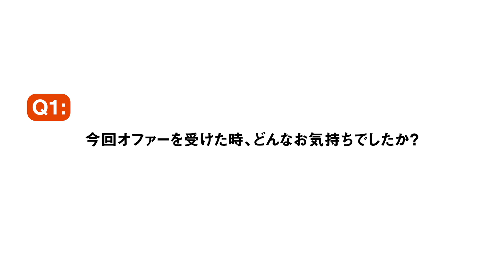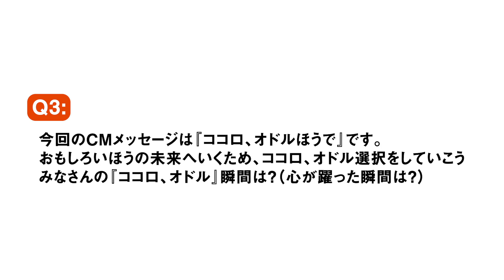「ココロ、オドルほうで。」auCM出演インタビュー映像‐KOTARO IDE、ローカルカンピオーネ、中野亜紀、＠小豆のCM見どころは?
au三太郎 新CM「ココロ、オドルほうで。」に出演してくださった
皆さんへオファーを受けた時の感想や、CMの見どころなどをお伺いしました！

楽曲の魅力をたっぷりお届け！「ココロ、オドルほうで。」特設サイト

CM公開に合わせてTikTokでダンスチャレンジ開催中💃

クリエイター皆様のダンスソロシーンも見られる楽曲フルバージョンも公開中♫

本CM楽曲を歌っていただくmeiyoさんの楽曲収録スペシャル映像はこちら